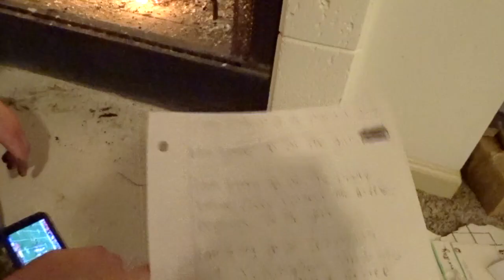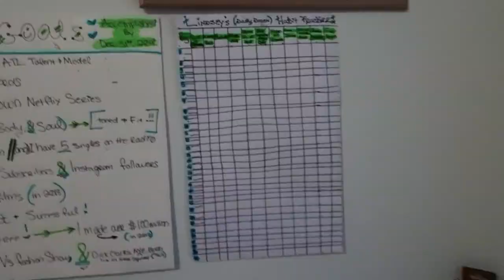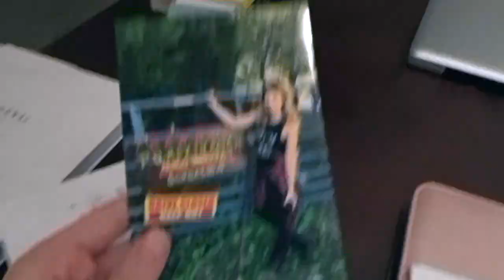HOW TO GET READY FOR THE NEW YEAR 2018 + My NYE Vlog!!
Here it is 2018 !! Arriving with all it's glory & awesomeness, and I will show you how to get ready for the new year!!!

Three easy, fun activities that will jump start your mind, body, & soul for the new year:

1.) Let go of the past - we will purge out any negative blockages, memories, and things that we don't want to bring with us into the new year , by burning them away... literally...

2.) make a solid plan for the future - we will make poster boards for our overall 2018 goals, habit tracker, and month by month goals.

3.) and last but certainly not least - we will write a letter to our future selves... scripting our ideal year and we can not open the letter until December 31, 2018 (one year from now!)

Xoxo,
Lindsey